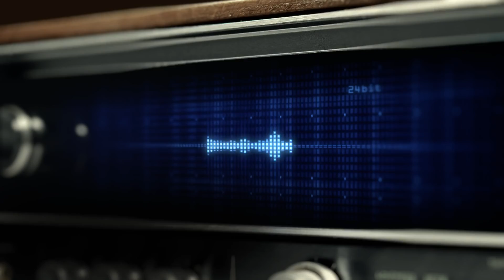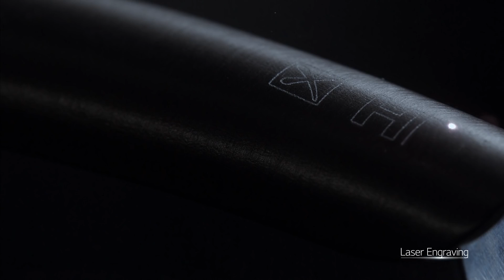LG Bluetooth Stereo Headset || Shopping on Amazon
LG HBS-910 Tone Infinim Bluetooth Stereo Headset - Retail Packaging:

Harman Kardon Signature Sound - refined, full-bodied sound with rich bass
Retractable Ear Buds - an intuitive wire management solution with a comfortable, customizable fit
Quad-Layer Speaker Technology - balanced audio and less distortion
Dual MEMS Microphones - delivers exceptional voice call clarity for uninterrupted conversations
Sleek and Lightweight Design - lightweight, comfortable contour with smooth, seamless style

Product Description
Color: Black
Experience superior sound without boundaries with the LG TONE INFINIM and achieve a new level of wireless audio performance. As a distinctive, modern addition to LG’s intuitive line of Bluetooth headsets, the TONE INFINIM curves around the neck for a secure, comfortable fit. Surround yourself with Harman Kardon Signature Sound quality and remarkable voice call clarity with dual MEMS microphones.